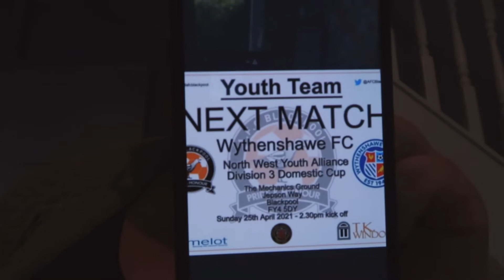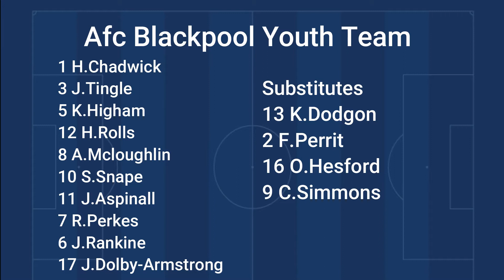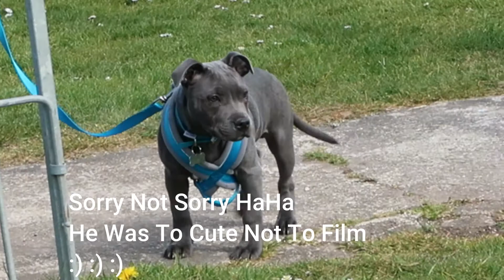FUTURE BLACKPOOL STARS Afc Blackpool u17s v Wythenshawe u17s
Hello and Welcome back to another vlog on the channel

This Sunday i got invited down to AFC Blackpool To Film Them play in there home cup game Behind closed doors

North West Youth Alliance Division 3 Domestic Cup
Afc Blackpool Fc vs Wythenshawe Town Fc
Sunday 25th April 21
The Mechanics Ground
Blackpool FY4 5DY

FULL TIME SCORE
Afc Blackpool Fc 4
Wythenshawe Afc  1

Natalie